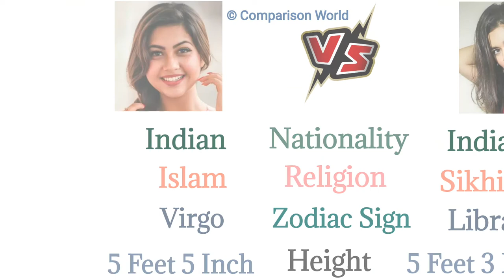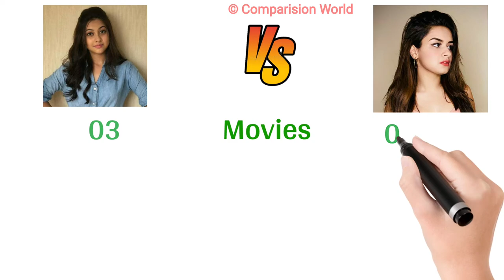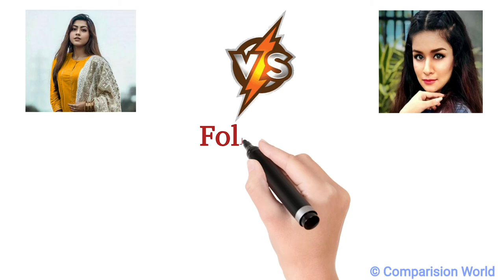REEM SHAIKH VS AVNEET KAUR Comparison 2021| Comparision World| TV Shows| Awards| Salary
★MUSIC DISCLIMER★

◆VIDEO DISCLIMER◆

■LICENCES■